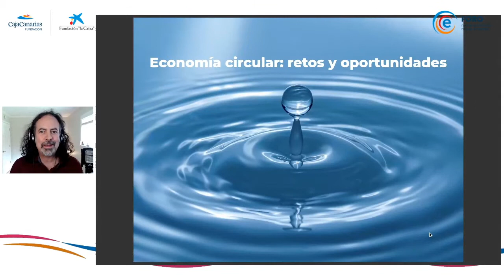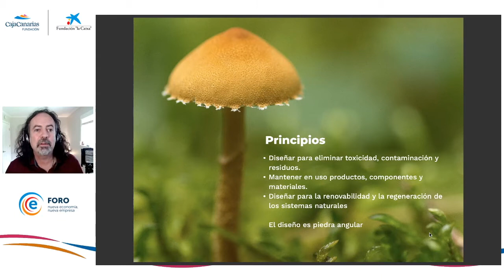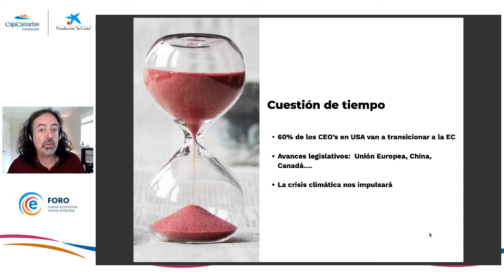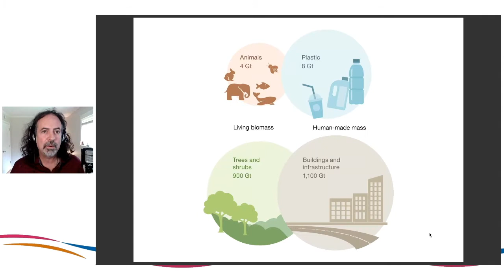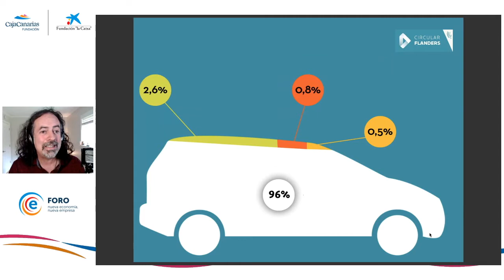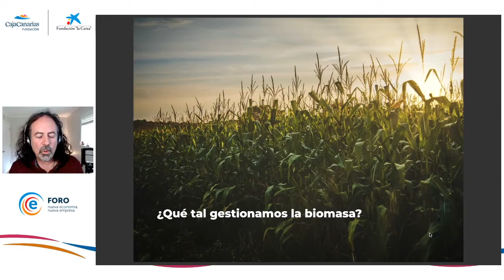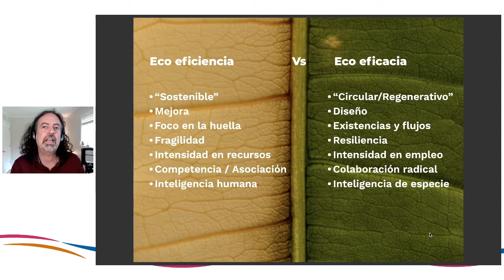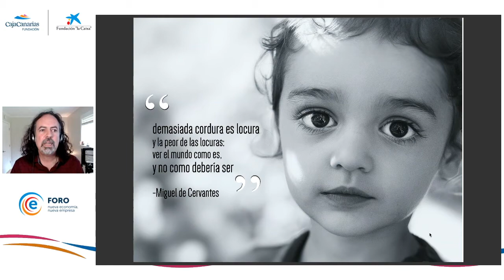Manuel Maqueda. Economía circular. Retos y oportunidades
La Fundación CajaCanarias y la Fundación “la Caixa”, organizan el Foro Nueva Economía, Nueva Empresa, con la dirección técnica de la Fundación Fyde CajaCanarias y la Asociación Española de Directivos (AED).

En el marco de este Foro se organizó la videoconferencia "Economía circular: retos y oportunidades" que impartió  Manuel Maqueda, Profesor de Economía Circular en la Universidad de Harvard y creador del curso online de economía circular en la Universidad de California, Berkeley. Reconocido como un experto en contaminación por plásticos, es cofundador de varias organizaciones como Plastic Pollution Coalition y SUPER (Single-Use Plastics Elimination or Reduction), una organización sin ánimo de lucro que permite a las empresas eliminar los plásticos de un solo uso a través de un programa de certificación escalonado. Es investigador de cómo la inteligencia artificial puede asociarse con el ingenio humano para permitir una economía regenerativa, y cofundador de Viento.ai, una organización pionera en el uso de la inteligencia artificial para diseñar respuestas proactivas a los desastres climáticos.

El profesor Maqueda analizó en esta conferencia los retos y oportunidades para las empresas en la transición inevitable a una economía circular; adquirir conceptos claves, y comprender las implicaciones en empleo, resiliencia y creación de riqueza que acarrea este cambio de paradigma económico y empresarial.

Esta videoconferencia fue moderada por Carlota Cruz, Economista experta en economía circular y Responsable de Ecoembes en Canarias.